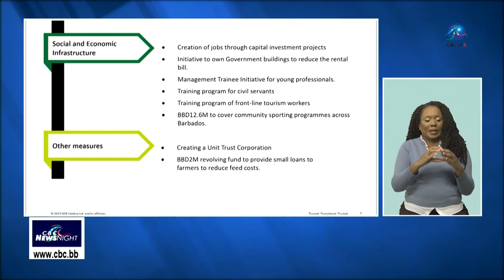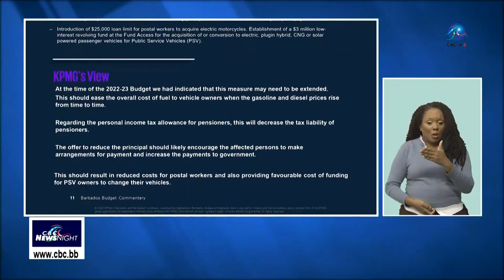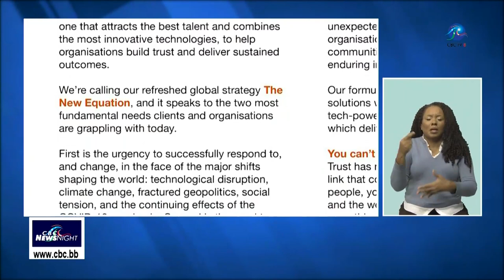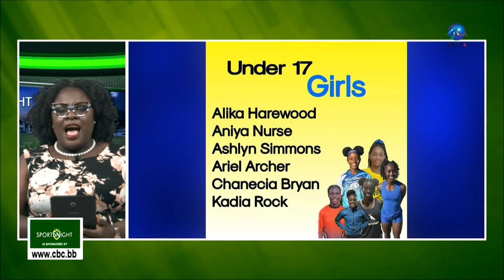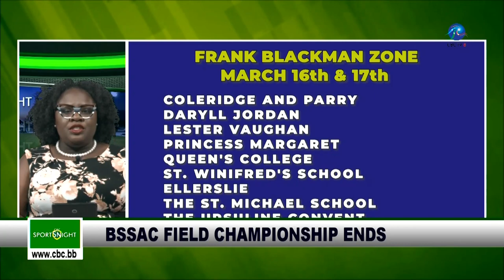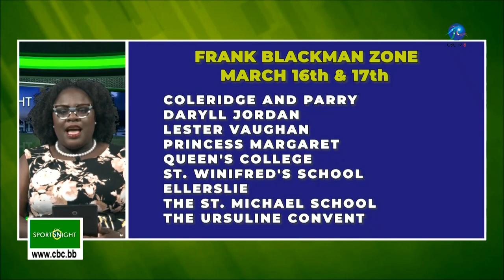CBC NewsNight - March 15 2023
Making Headlines...
Reaction from several quarters to the 2023 budget. A man is in custody assisting police as they probe an altercation involving a police officer. Bus service to resume on the original Bawdens, St. Andrew route. And in Sports...Barbados names a 23 strong team to the Carifta Games.